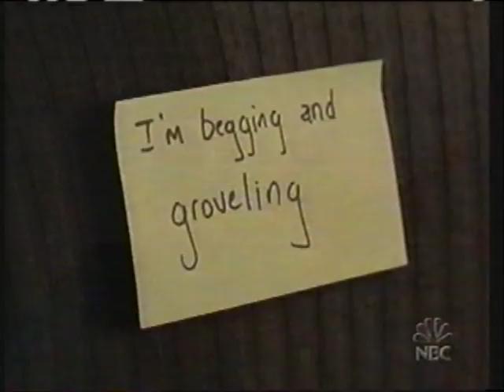Jonathan Sale in NBC's "Ed" with Tom Cavanagh and Sabrina Lloyd